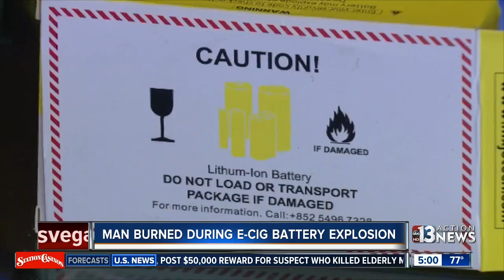E-cigarette battery explodes in Las Vegas man's pants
An e-cigarette battery exploded in a Las Vegas man's pants